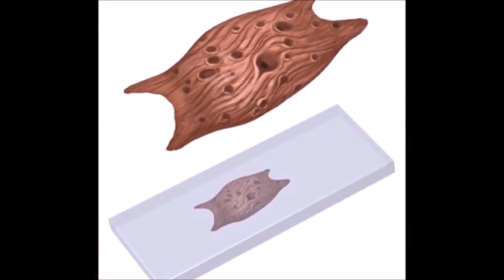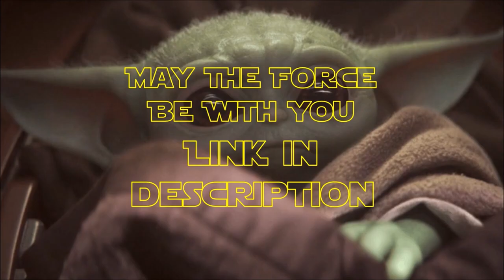Star Wars FINALLY Explains Why Sifo Dyas Created the Clone Army